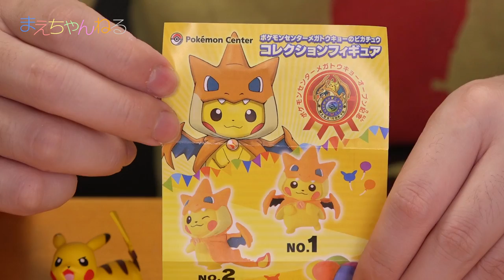ピカチュウがたまらなく可愛い☆ ポケモン モンスターコレクション フィギュア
ピカチュウって可愛すぎですたw
今回の動画は「キモい」って言われるの覚悟ですw

「デスク周りおたすけピカチュウ フィギュアコレクション」
「ポケモンセンターメガトウキョーのピカチュウ コレクションフィギュア」

▽撮影機材　SONY α NEX-5R（Amazon）